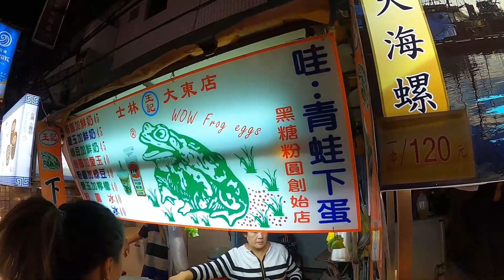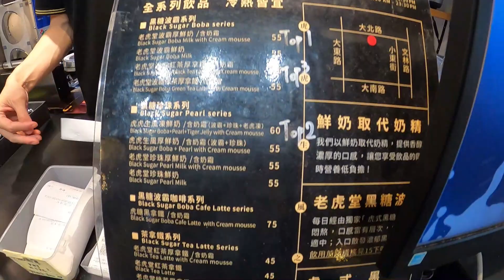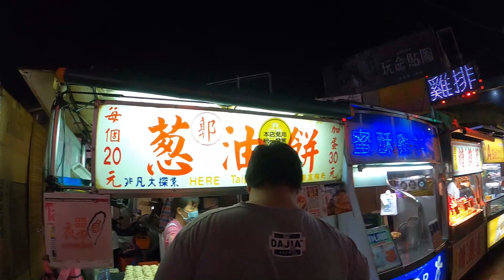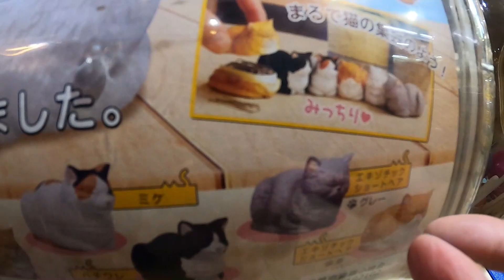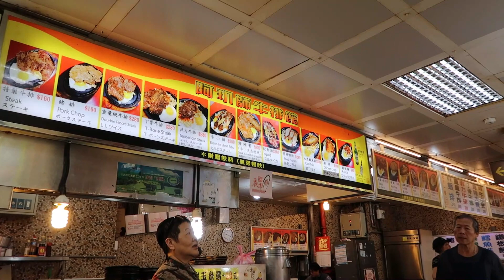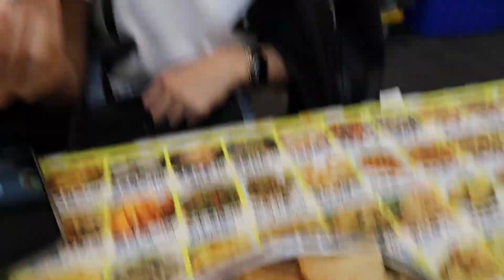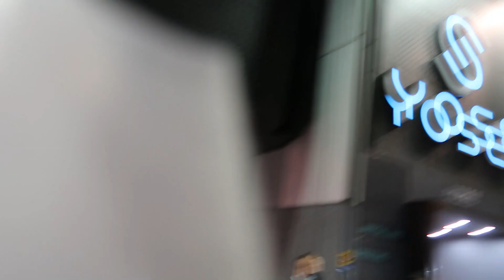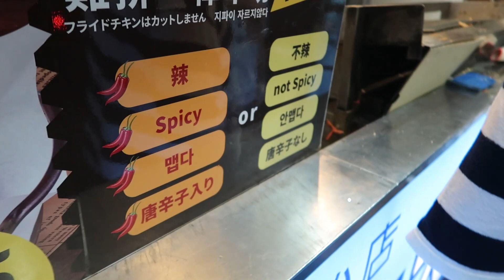Discover Nightmarkets in Taipei: Shilin Nightmarket Fun and Food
hi everyone, this is just a space where I want to live up to Vivi Only Live Once (VOLO)

just want to share places from where I live (beautiful Taipei) and all the places I travel to and share my perspective.

also to share how it is like to live in Taipei and all the things that Taiwan offers! and maybe some personal vlogs of my daily life!